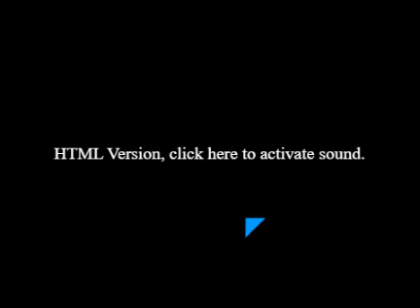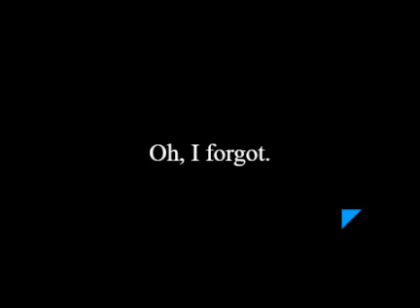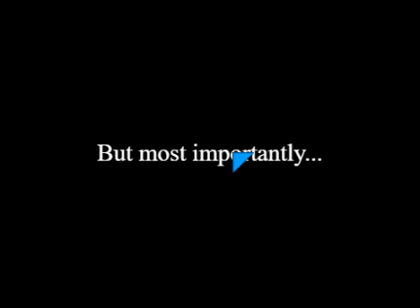Elemental: Pirated Disaster - Chapter 1 (Walkthrough)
Elemental, but something's off...
v Play now! v